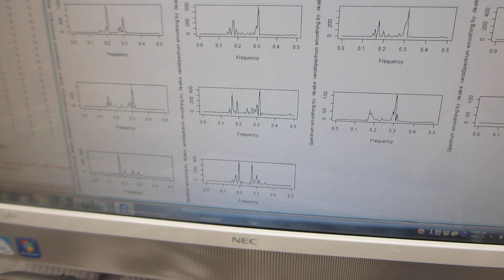超音波プローブの伝搬特性テスト－ダイナミック特性を評価する技術－（超音波システム研究所）